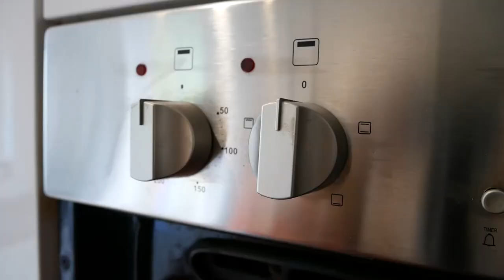No Drama Meal Times with Dolmio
We were asked by Dolmio to film ourselves preparing and having dinner as a family - because it's one of the best times to have quality time together. Ok, so there may have been a few spillages, some bread thrown across the table and an early exit but at least they all enjoyed the meal!

• My Equipment •
Vlog Camera •
Vlog Tripod •
Big Tripod •
Big Camera •
Small Microphone •
Medium Microphone •
Big Microphone •
Big Big Camera •
Recording Device •